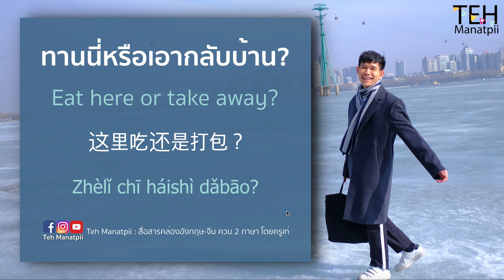"ทานนี่หรือเอากลับบ้าน?" พูดยังไง | เรียนอังกฤษ-จีน ควบ 2 ภาษา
เรียนภาษาง่ายๆฟรี ปรึกษาและติดตามครูเท่ได้ที่